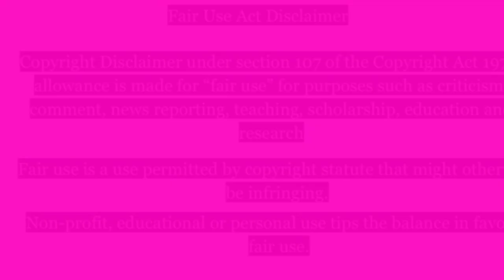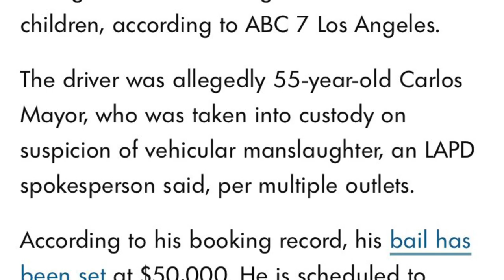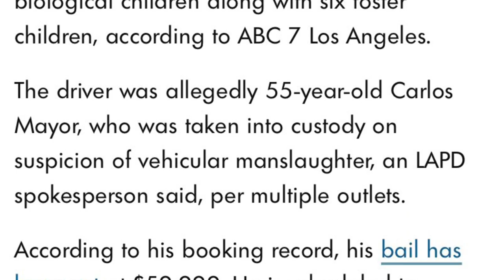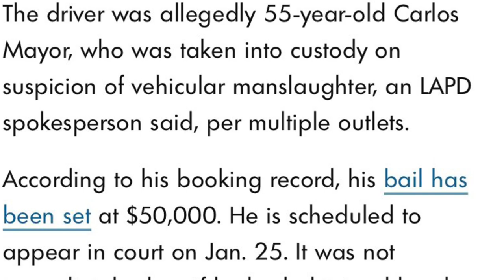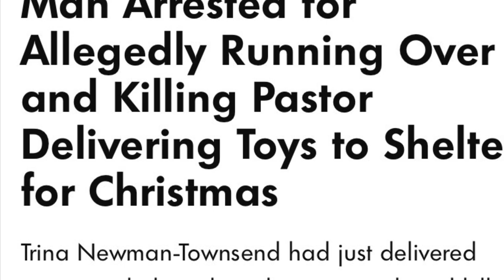🚨📢📣⚠️➡️ Trina Newman-Townsend TrinaNewmanTownsend 👑🕊️ JusticeforTrina 👑🕊️ SayHerName 👑 (Part II)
🚨📣⚠️➡️A reward is being offered for any information on a hit-and-run driver that unalived a Wife, Mother, Sibling, Minister, and Community Activist as she was delivering gifts to a shelter on Christmas Eve. Trina Newman-Townsend 👑🕊️ was near the area of South Broadway and 88th Street at around 3:30 p.m. Saturday afternoon when a hit-and-run driver struck her as she walked back to her vehicle just after delivering a slew of presents to those in need. According to reports some of her children witnessed this horrific tragic moment as they were in the car.
🚨📣⚠️➡️As they search for the driver of the blue, mid-sized sedan that left her lying in the street, authorities are now offering a $50K💰 reward in hopes of receiving information that could lead to the identification and arrest of the suspect. Anyone with information on the suspect is asked to call LAPD's 24/7 tipline at or Crime Stoppers at . (CBS LA, NBC LA, Fox 11 LA)

🚨📣⚠️➡️ Update The alleged driver 55-year-old Carlos Mayor, was taken into custody on suspicion of vehicular manslaughter, an LAPD spokesperson said, per multiple outlets. According to his booking record, his bail has been set at $50,000. He is scheduled to appear in court on Jan. 25. It was not immediately clear if he had obtained legal representation to comment on his behalf. (People Magazine)

🚨📣⚠️➡️ For Updates, you can follow me via:
Twitter Account(s): lions_denz, QueenVLion

Sources/Pictures:
CBS LA
Fox 11 LA
Angel Harpist
2UrbanGirls.com
Facebook Instagram (Meta)
MSN